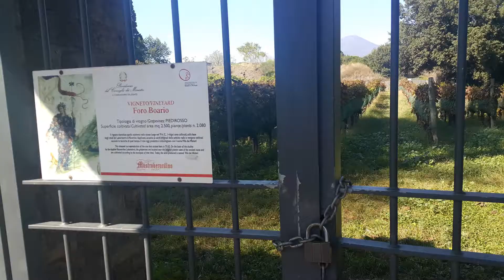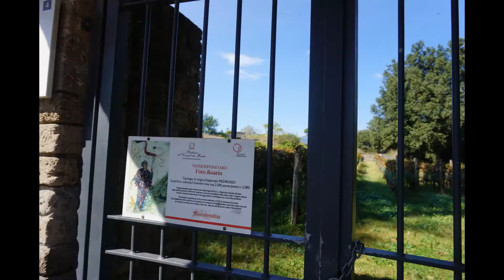October 2018, walking in the Pompei 큼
설명Pompei, Alexander mosaic, forum